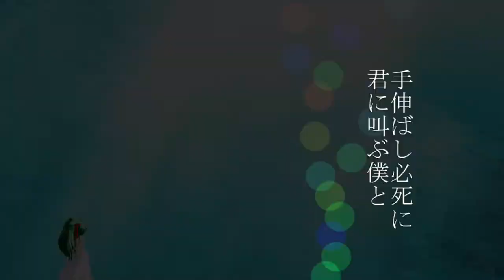【MMD/UTAUcover】深海少女アナザー【響震路×櫻花アリス/Hibiki Shinji×Oka Alice】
今までAudacityを使っていたのですが、今回からSutdio One 5 Primeを使ってみることにしました。ちょうど無料版が出たので(ﾟ∀ﾟ)　これで音質が悪かったのが改善されているといいけど…。MMDも初挑戦で苦戦しましたが、なんとか形に出来ました。

ボーカル/響震路・櫻花アリス

調声・MIX・映像/めめた

●櫻花アリスちゃんが歌っている【深海少女piano ver.】もあります。響震路さんと共に踊っています。

【MMDモデル】
櫻花アリス（櫻花アリス@Gao+Tda式ミクワンピース）
響震路（高杉晋助@nekodama+ピコリ式KAITO）

【本家様/mp3】
作詞・作曲/ゆうゆ